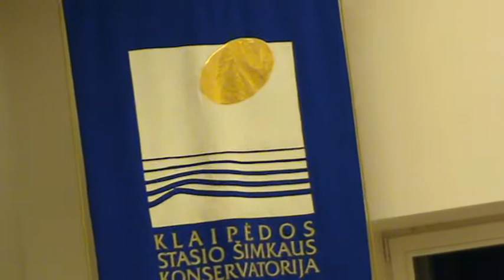Klaipeda Lietuva koncert